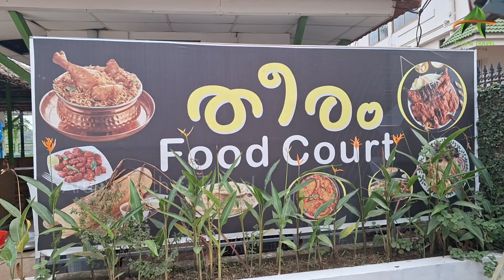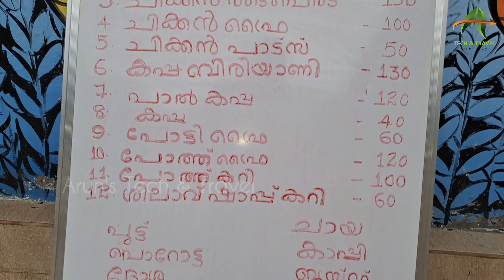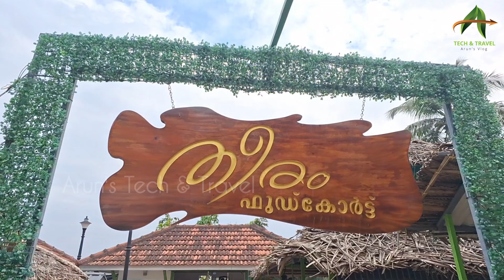Every day variety Food / ജോസേട്ടൻ്റെ തീരം Restaurant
seafood
seafood restaurant music
seafood restaurant
seafood boil
Seafood mukbang
seafood boil restaurant
seafood eating
Seafood boil mukbang
seafood asmr
seafood restaurant in chennai
seafood cooking

hotel food
hotel food eating malayalam
hotel food making
hotel food recipes
hotel food eating
hotel food shorts
hotel food review tamil
hotel food malayalam
hotel food review
hotel food vlog
nadan restaurant kerala
nadan restaurant
nadan chicken curry restaurant style
thani nadan restaurant
restaurant
restaurant music
restaurant business
restaurant business plan
restaurant style chicken curry
restaurant style fried rice
restaurant design
restaurant song
restaurant music background
seafood restaurant
seafood restaurant music
seafood restaurant kochi
seafood restaurant in mumbai
seafood restaurant in trivandrum
seafood restaurant in bangalore
seafood restaurant in kolkata
seafood restaurant in delhi
seafood restaurant in thane
seafood restaurant in hyderabad
theeram restaurant
theeram restaurant santacruz east
theeram restaurant
kayal theeram restaurant mattool
variety food
variety food recipes
variety food recipes in malayalam
variety foods
variety food items
variety foods in malayalam
variety food recipes in tamil
variety food recipes in telugu
variety food recipes in kannada
variety food eating
variety food for 1 year baby